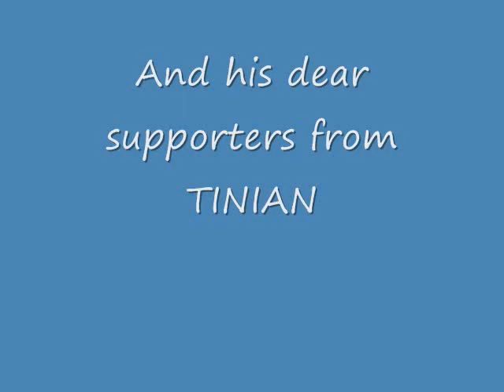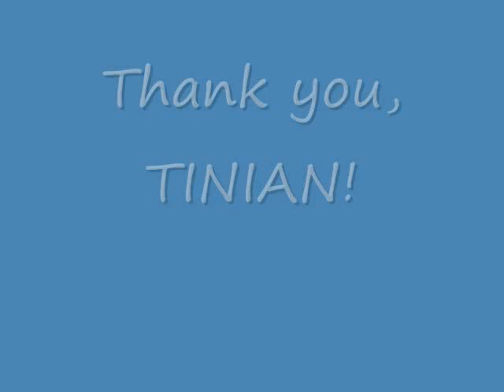CNMI KICK-OFF RALLY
Luis Palacios Crisostimo celebrates successful Kick-Off Rally on Tinian, September 10, 2008